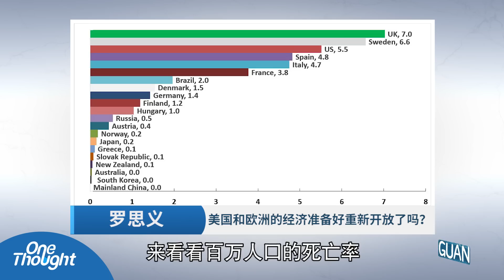❌资本家：人民有复工的自由，我们又能赚到钱，两全其美｜罗思义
More English Videos will be firstly uploaded at @wavemedia4433